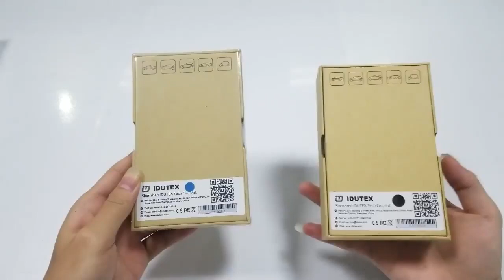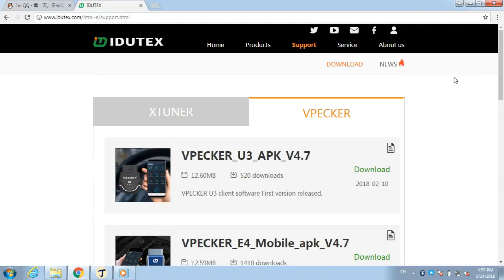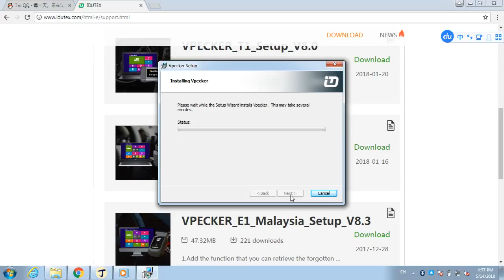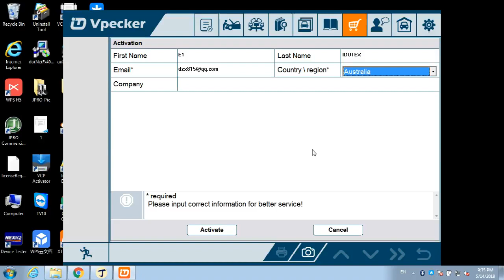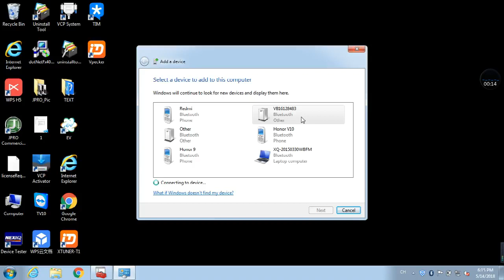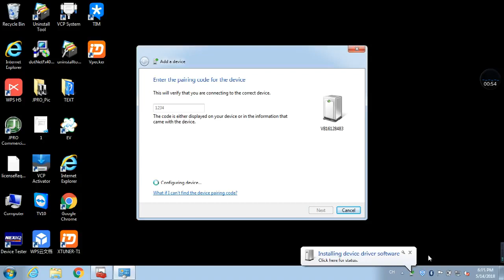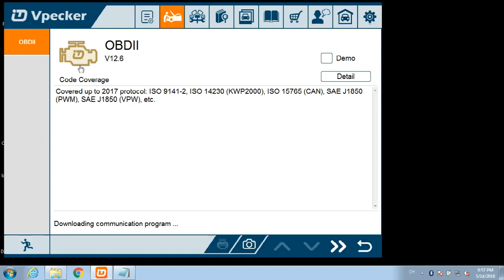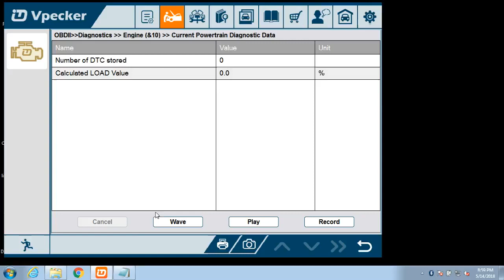How to install Vpecker E1 Vpecker Easydiag Vpecker Bluetooth Vpecker Wifi software?